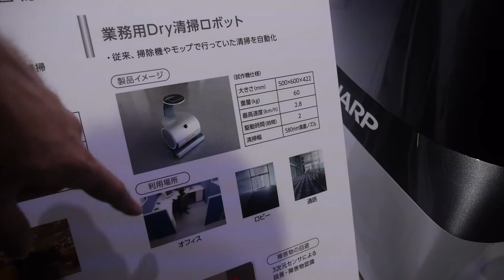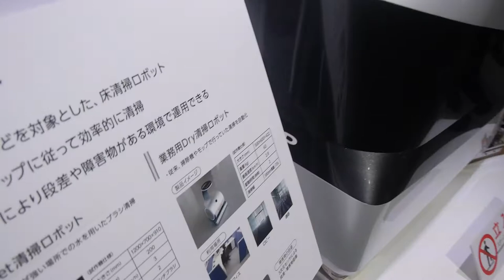Sharp Cleaning Robot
Sharp's cleaning Robot is designed to replace the function of a vacuum. The robot itself has has its own tablet running Android. The battery can go for up to 2 hours. The robots themselves remain prototypes.

Filmed at CEATEC in Tokyo Japan using the Tiffen Steadicam Merlin 2 with arm and vest